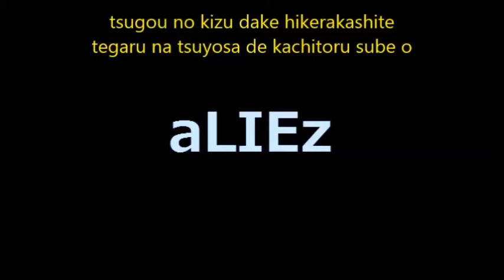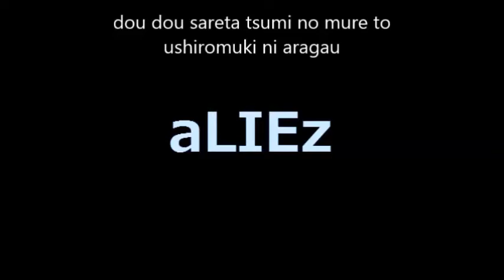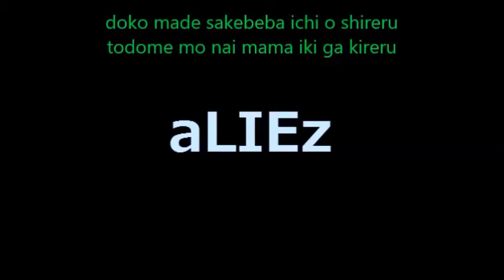【Kanomwan】 aLIEz Dj-Jo Remix【UTAU】